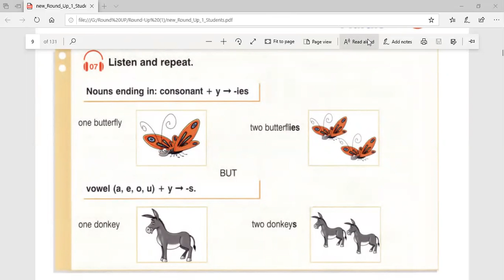NRU 1 - Un 2(2) plurals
მრავლობითი რიცხვის წარმოება.